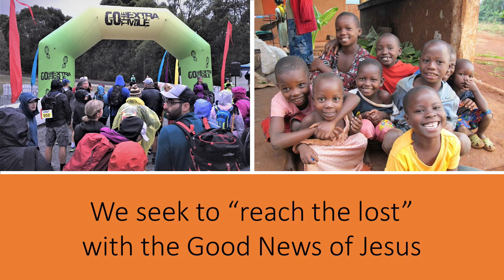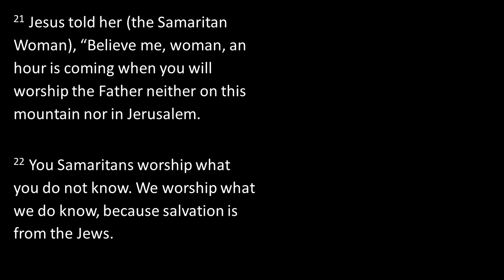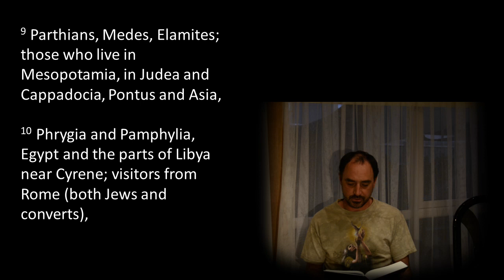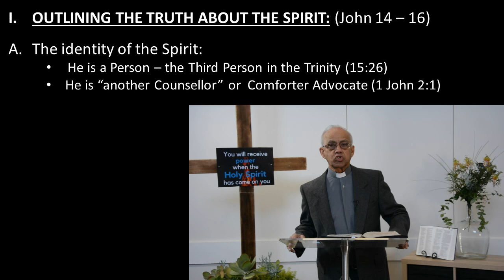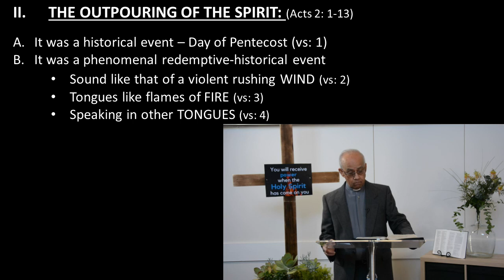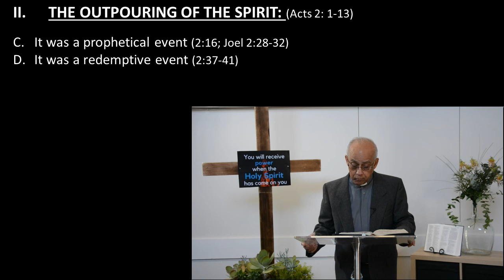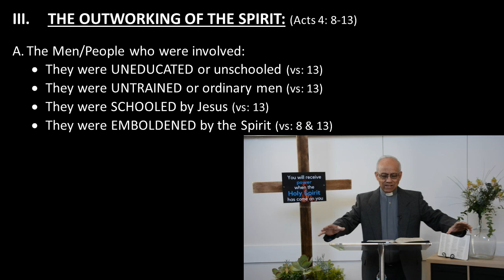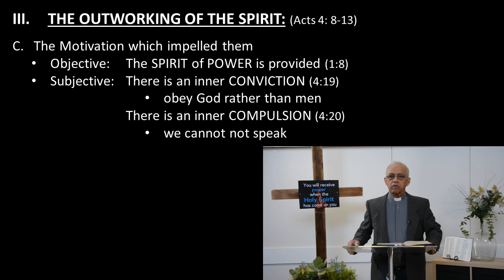31 May 20 Ps C de Kretser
Pentecost Sunday
Acts 2:1-13
The outline, outpouring and outworking of the Holy Spirit before, at Pentecost and now!